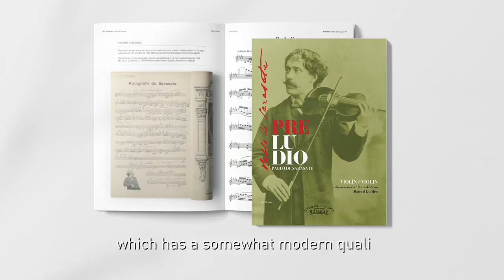Pablo de Sarasate - Preludio UNPUBLISHED WORK! (Revised edition: Manuel Guillén)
UNPUBLISHED WORK of Pablo de Sarasate!
Preludio is the only work
by Sarasate composed for solo violin. Now, Editorial Boileau is publishing this work revised by Manuel Guillén.